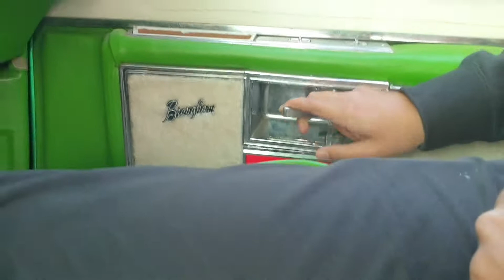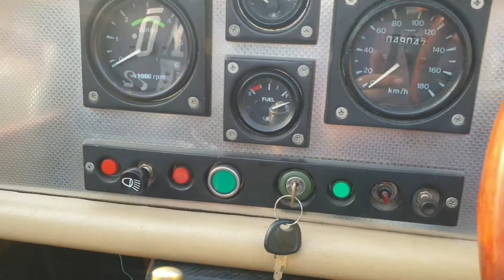Vintage cars 2021 Vintage cars show | Heavy bikes |Travel is life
In this video i had showed some of the heavy bikes and luxury and vintage cars which are awesome. Watch till the end and enjoy.